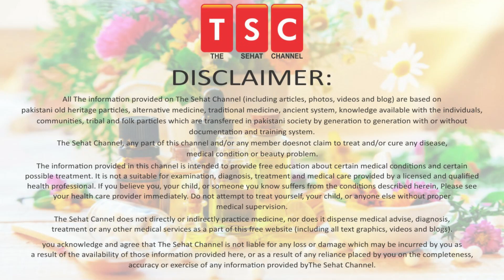Tonsil ka ilaj | tonsil homeopathic treatment | tonsillitis homeopathic medicine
Tonsil stones, also called tonsilloliths, begin as soft, white clumps that might not even be visible. Over time, however, they can calcify and harden into stones. In either form, they are generally harmless, but their presence can signal more serious health issues, such as infection, tonsillitis and poor oral hygiene.

Symptoms of a tonsil stone include:

Bad breath
Visible white matter, caught within the tonsil’s folds
Ear pain
Swollen tonsils
Sore throat
Difficulty swallowing, especially if the stone is large
Pain, when the outside of the throat is touched
In some cases, you may see white gelled clumps in your tonsils but have no symptoms at all.

5 Ways To Help Make Your Hair Stronger | Mazboot baal| मजबूत बाल by Adeel masnoor Urdu|Hindi